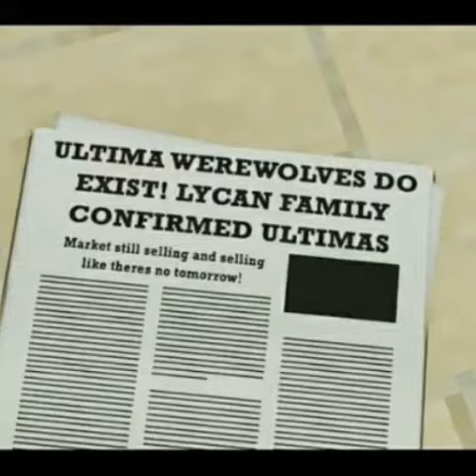Aphmau Minecraft reaction video intro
Hey guys and gals, I hope you guys and gals like this second channel Aphmau Minecraft reaction video intro. And I will see you guys and gals later bye bye😄😄